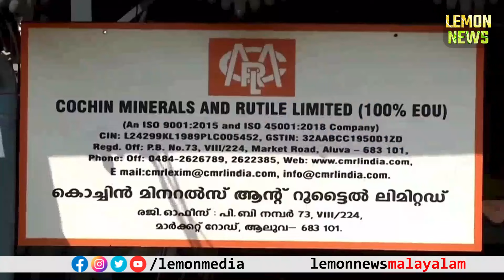Pinarayi | ഹൈക്കോടതി പൊളിച്ചടുക്കി. പിണാറായിയെ ചുരുട്ടിക്കൂട്ടി